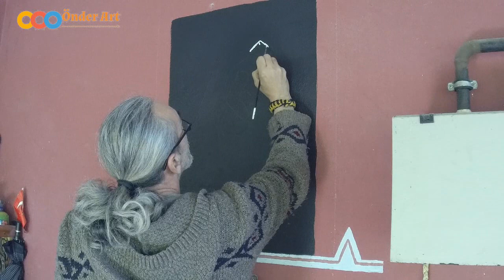Akrilik Duvar Resmi - [Atatürk] = Acrylic Wall Painting - [Ataturk]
Atatürk duvar resimi.
Atatürk wall painting.

23 nisan atatürk resmi çizimi,
23 nisan atatürk resmi nasıl çizilir,
atatürk resmi 3datatürk parkı,
atatürk peygamber,
atatürk portresi,
atatürk pehlevi,
atatürk posterleri,
atatürk puzzle,
atatürk pumped up kicks,
atatürk resmi,
atatürk remix,
atatürk reklamı,
atatürk resmi nasıl çizilir,
atatürk reklamları,